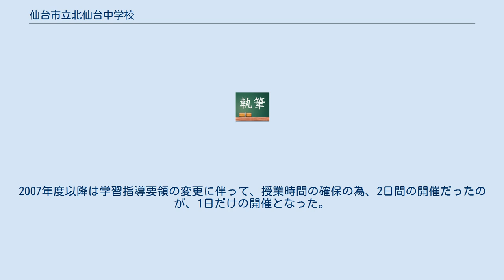仙台市立北仙台中学校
仙台市立北仙台中学校（せんだいしりつ きたせんだいちゅうがっこう）は、宮城県仙台市青葉区東勝山二丁目にある公立中学校。
通称は「北中」（きたちゅう）。
 1970年創立。
主に仙台市立北仙台小学校のほぼ全員、仙台市立荒巻小学校、仙台市立中山小学校の一部の児童が進学してくる。
北仙台と名が付いているが、北仙台駅（仙台市青葉区昭和町）周辺にある中学校ではない（北仙台駅周辺にあるのは、仙台市立上杉山中学校である）。
当校はそれよりも北にある仙台市青葉区東勝山周辺に存在する。
この理由は開校当時、この地が荒巻字カケス塒(とや)という広域地名に属しており、難読かつ当用漢字（1970年当時）外の漢字が使用されており校名に使えなかった。
近隣にも適当な地名が存在しなかった。
よって、『（1970年代当時の）仙台市の最北部にあるから』という理由で「仙台市立北仙台中学校」」と命名された。
1988年に仙台市が泉市・宮城町・秋保町を合併し、1989年に政令指定都市となるまでは、当校は仙台市の北端部に位置していた。
 仙台市立北仙台小学校、仙台市立荒巻小学校、仙台市立中山小学校 ※一部仙台市立中山中学校と学区が被っており、仙台市立中山小学校から年1～2名ほど入学してくる。
 北中祭とは、毎年9月初旬前後に行われる文化祭である。
主に出店とパフォーマンスに分かれ、パフォーマンスが以前は非公開であったが、2005年度より近隣住民の要望により公開されるようになった。
2007年度以降は学習指導要領の変更に伴って、授業時間の確保の為、2日間の開催だったのが、1日だけの開催となった。